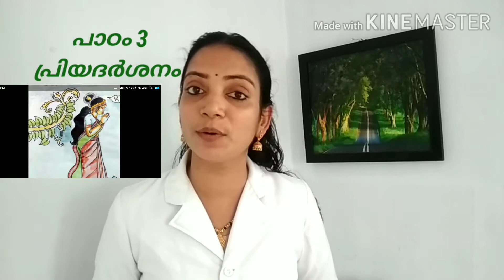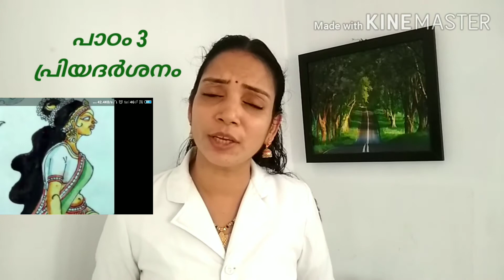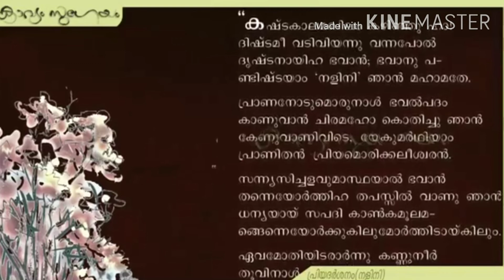CLASS 10.MALAYALAM. LECTURE VIDEO